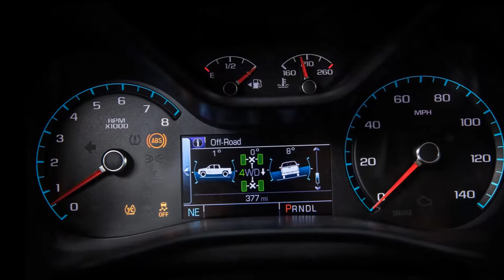2018 Chevrolet Colorado ZR2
2018 Chevrolet Colorado ZR2
Colorado ZR2 combines the nimbleness and maneuverability of a midsize pickup with the most off-road technology of any vehicle in its class.

BASE PRICE
$40,995 (incl. DFC)
EPA VEHICLE CLASS
Midsize truck
Active Tow, which helps reversing driver align the vehicle with a trailer
Heated outside mirrors
Exterior colors: Satin Steel Gray Metallic and Kinetic Blue
VEHICLE HIGHLIGHTS
Colorado ZR2 delivers exceptional performance in a variety of scenarios, from technical rock crawling and tight two-track trails to high-speed desert running and daily driving
Offered with standard 3.6L V-6 and available 2.8L turbo-diesel
Front and rear track widths widened 3.5 inches over a standard Colorado
Suspension lifted 2 inches higher than a standard Colorado
Class-exclusive front and rear electronic locking differentials
Segment-first off-road application of Multimatic Dynamic Suspensions Spool Valve (DSSVTM) damper technology
Exclusive cast iron control arms for exceptional strength
Functional rock sliders offer better performance over rocks and obstacles, and the front and rear bumpers have been modified for better off-road clearance.
The front bumper has tapered ends to increase tire clearance when approaching obstacles. The bumper also integrates a thick, aluminum skid plate protecting the radiator and engine oil pan. The transfer case is protected by an additional shield
A more aggressive grille and hood (with a black insert) complements additional visual cues
Exclusive 17 x 8-inch aluminum wheels with 31-inch Goodyear Wrangler Duratrac off-road tires
Modified rear axle with a 3.42 ratio
Available, dealer-installed, bed-mounted spare tire carrier
Available full-length black vinyl floor (no additional cost — standard interior features leather seats and carpet)
Standard trailering package and integrated trailer brake controller
OnStar 4G LTE with built-in Wi-Fi
Standard Teen Driver